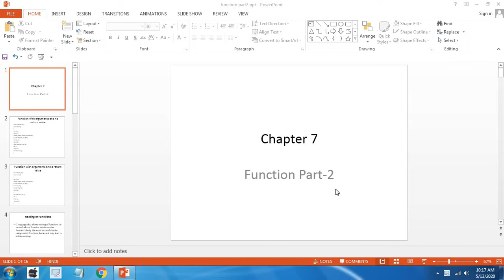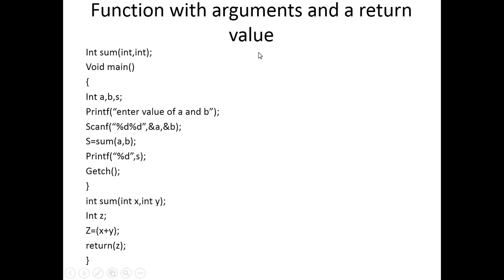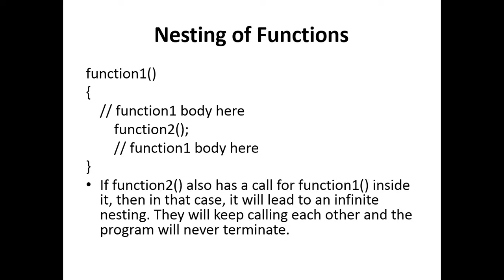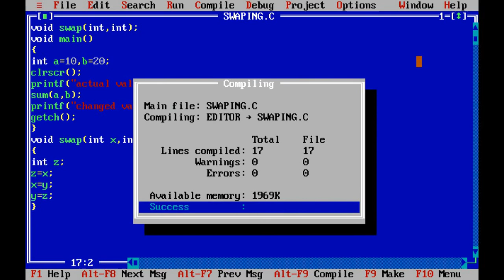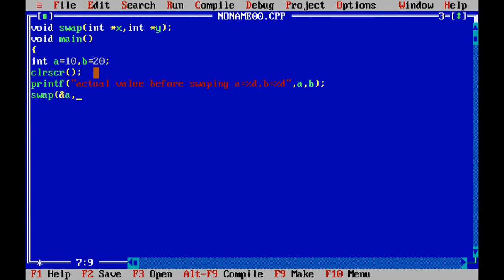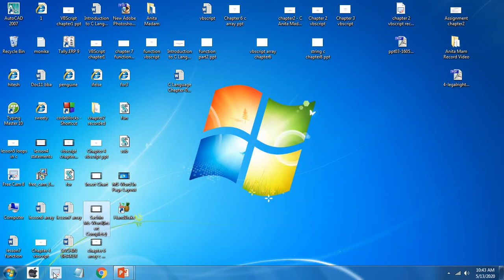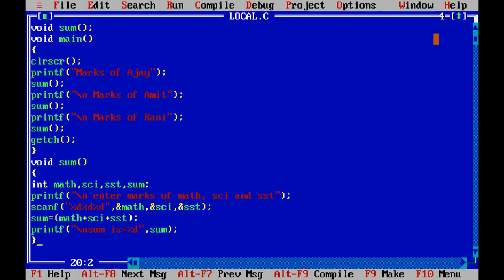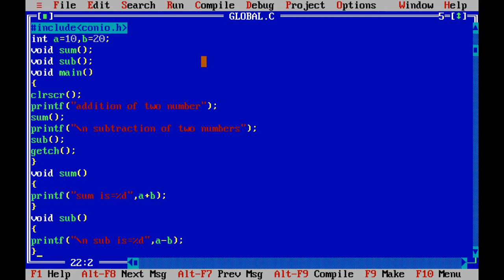C Language- Function | Part 2 | Hartron Skill Centre, Near Jat College, Hisar